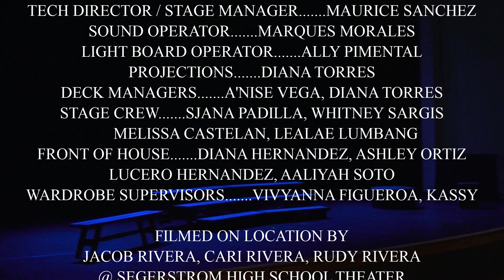Segerstrom High School Theater presents "Selfie" by Bradley Hayward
Segerstrom High School Theater presents
"Selfie" by Bradley Hayward
Sarah Owens  Director
Maurice Sanchez Stage Manager
Filmed by Jacob Rivera, Cari Rivera, and Rudy Rivera
Film and Audio edited by Rudy Rivera